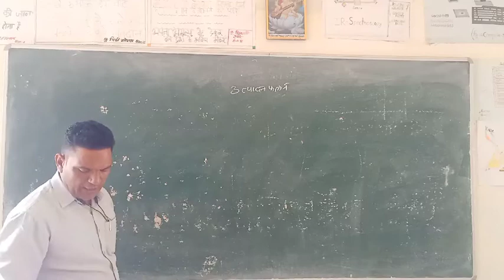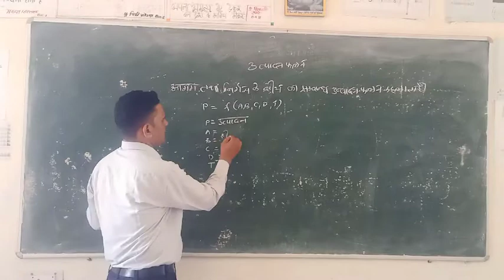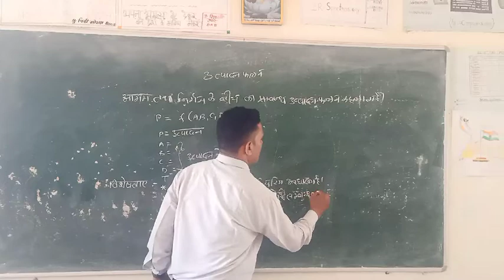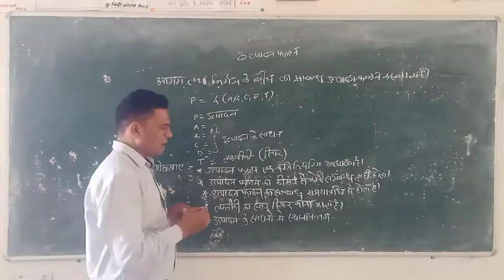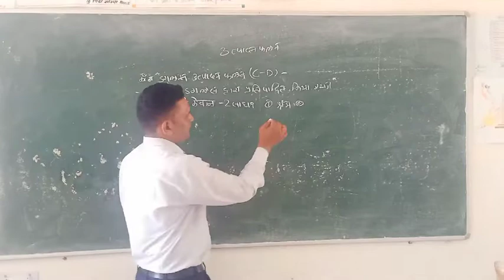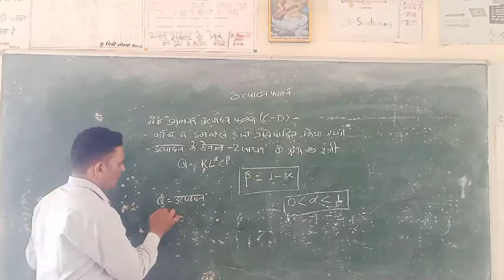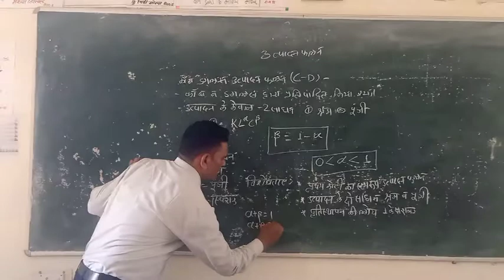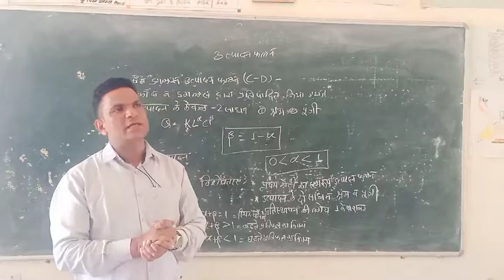10 September 2022